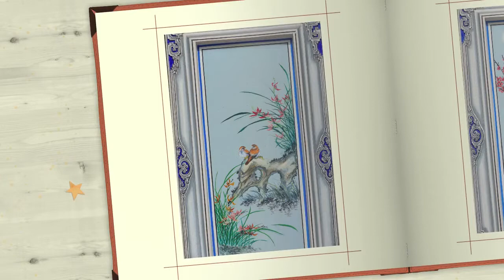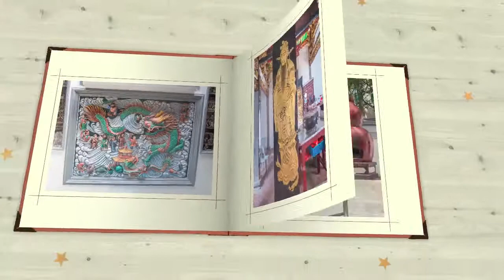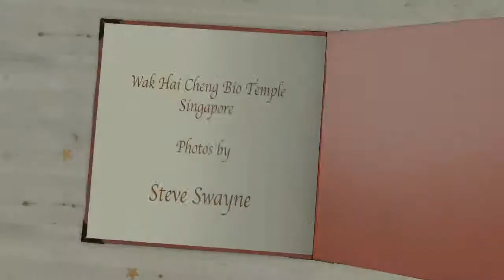Wak Hai Cheng Bio Temple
Virtual photo book slide show of photos I took in this beautiful and ornate temple in Singapore. Surrounded by high-rise office towers, the temple has an unlikely setting.